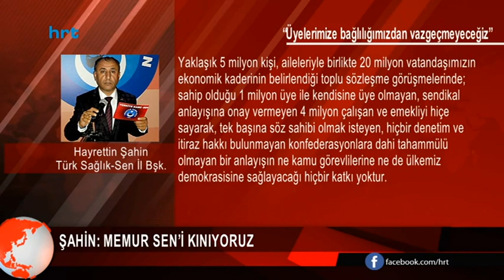Memur Sen: Görüşmelerden Kamu Sen ile KESK çıkarılsın